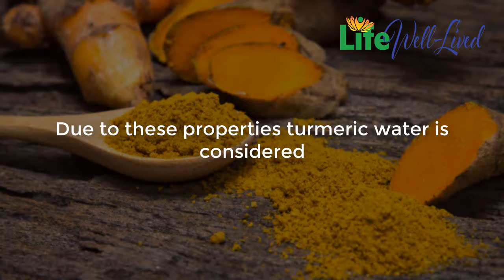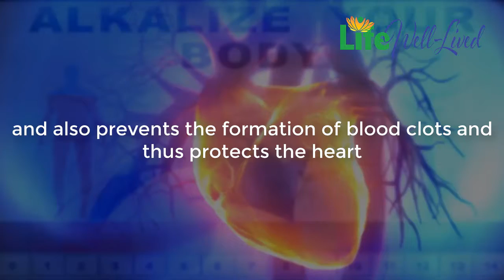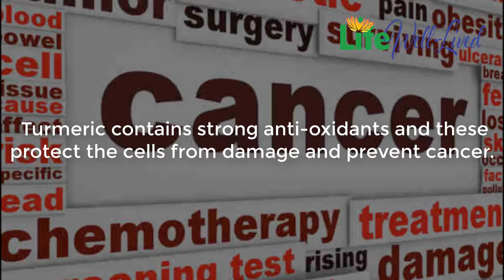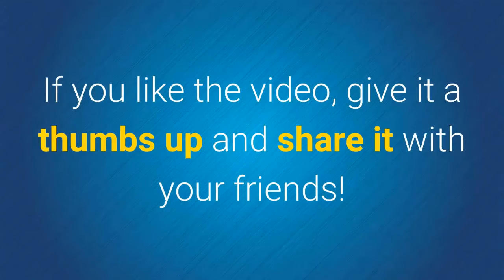Drinking Turmeric Water Every Day Result In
Turmeric is a rhizomatous herbaceous perennial plant of the ginger family. See what happens to your body if you drink turmeric water every day. Turmeric is one of the most popular spices that

has a repository of health benefits. This spice is full of nutrients and provides various beneficial effects for our health. This article deals with the several health benefits of turmeric water. Turmeric is

enriched with powerful antioxidants, anti-ageing and anti-inflammatory properties. Turmeric contains circumin which is known to have several health advantages. Due to these properties turmeric

water is considered as an incredible beverage replete with several health advantages.
Turmeric water helps in balancing the pH levels of the body and also improves digestion. Turmeric water also has the capacity to relieve arthritis symptoms as well. Drinking one glass of water

every day for 12 months will make a huge difference to your health. This is how you can prepare this miracle drink. Add one spoon of ground turmeric to a glass of warm water. Also add a pinch of

black pepper to it. Drink this warm glass of liquid every morning. Read further to find out about the health benefits of turmeric water.